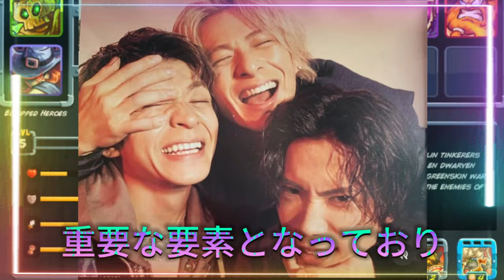【平野紫耀】Number_iファン必見！『ニューズウィーク日本版』特別号の全貌を公開！ポスターが話題！主要書店で展開中のNumber_i特別号を見逃すな！